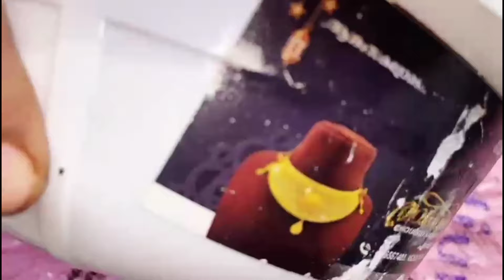ഉജാല കൊണ്ട് ഇങ്ങനെ ചെയ്തു നോക്കൂ|Cleaning tips|toilet cleanig hack